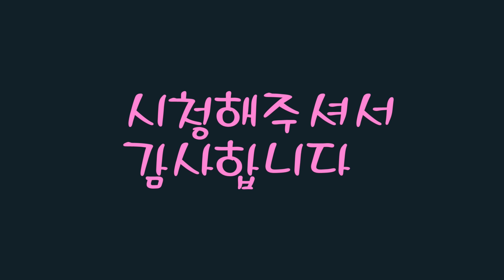세븐나이츠 고인물 유저의 세린이 육성 #10 나좀 구해줘..... 제발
두고보자 다이아